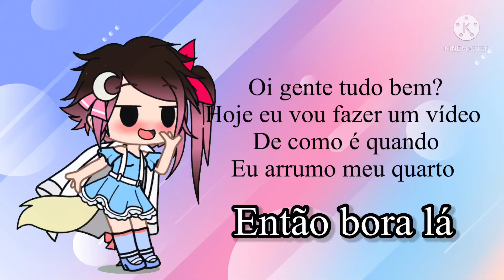Como eu arrumo meu quarto